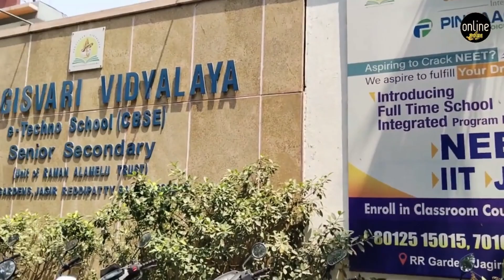PYTHON just Rs.99|+12 Maths exam student reaction|tough| CBSE Maths StudentReview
Online Tamila Python Online  Class-interested guys Fill google sheet

+12 Physics exam LIVE From Exam Centre | CBSE Chemistry Exam Live StudentReview

How I scored 98/100 in chemistry board exam| Last min tips